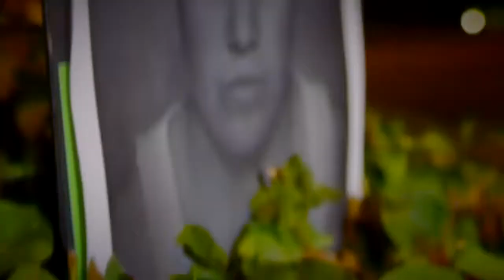Arizona's Most Wanted podcast: Robert Fisher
Listen to the case of Robert Fisher on the 1st episode of the new Arizona's Most Wanted podcast series.